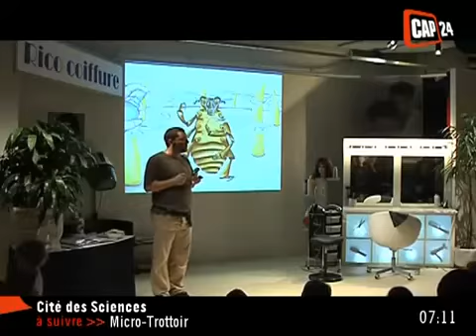La Cité des Sciences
Ca C'est Paris vous emmène à la Cité des Sciences.